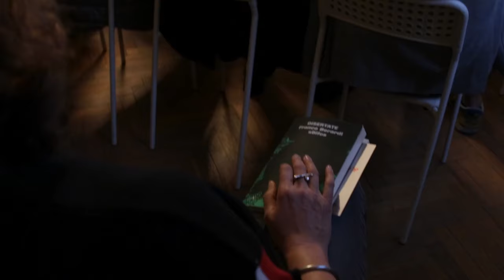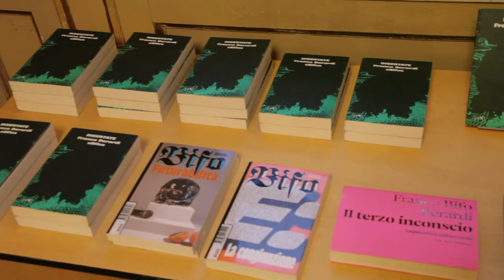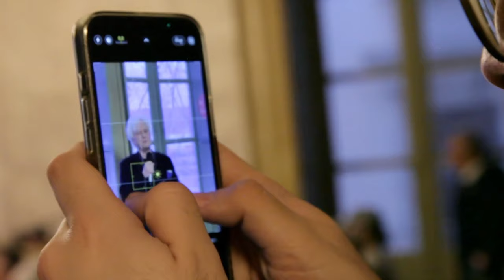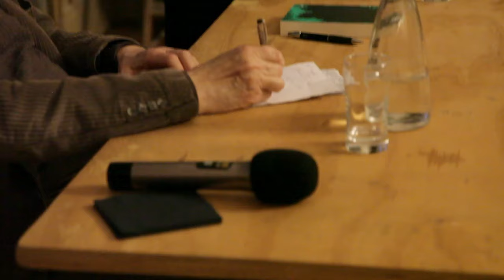FRANCO BIFO BERARDI: Cosa fare quando non c'è più niente da fare? 14.3.24 | Kadmonia x Made Program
Il 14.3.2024, presso il Made Program nell'Accademia di Belle Arti "Rosario Gagliardi" si è tenuto un incontro con Franco Bifo Berardi.

Modera: Roberto Fai, Collegio siciliano di Filosofia

FRANCO “BIFO” BERARDI
Franco Bifo Berardi è un noto scrittore, filosofo e agitatore culturale, tra i più importanti pensatori radicali contemporanei. Co-fondatore di Radio Alice, le sue opere sono tradotte e studiate in tutto il mondo. Tra i suoi lavori più recenti ricordiamo "Heroes – omicidi e suicidi di massa" (Baldini e Castoldi), "Futurabilità" (NERO) e "Il terzo inconscio" (Nottetempo).
ROBERTO FAI
Roberto Fai, già Presidente del Collegio siciliano di Filosofia, ideatore e promotore del Premio di Filosofia Viaggio a Siracusa, è dottore di ricerca in “Profili della cittadinanza nella costruzione dell’Europa”. Collabora con la cattedra di Filosofia del diritto e Metodologia della Scienza giuridica dell’Università di Catania. Ha curato con Elio Cappuccio il volume Figure della soggettività, 1995, e insieme a Pietro Barcellona e Fabio Ciaramelli il volume Apocalisse e post-umano. Il crepuscolo della modernità, 2007.

KADMONIA
Kadmonia è sia un’agenzia creativa che un’associazione culturale che nasce con l’obiettivo di sviluppare progetti culturali, collaborazioni virtuose con brand, istituzioni e community e promuovere lo sviluppo culturale del territorio e lo scambio con il territorio nazionale e internazionale.
L’incontro tra heritage e cultura contemporanea è l’ambito primario di interesse di Kadmonia, che si manifesta attraverso il dialogo e la sintesi tra discipline e linguaggi apparentemente diversi e i cambiamenti di prospettiva. In particolare Kadmonia si propone come una promotrice del territorio in cui opera, valorizzandone elementi atavici e culture ma rivisitandoli in chiave contemporanea per generare valore che sia non solo integrabile nei tessuti connettivi del mondo contemporaneo ma che sia anche generativo di una nuova sensibilità culturale per gli attori direttamente coinvolti.
Partners e Collaboratori:

L'evento è pensato e curato da Kadmonia in collaborazione con MADE Program, Libreria Zaratan e Timeo.

Il video è stato realizzato dagli studenti del MADE PROGRAM di Siracusa.